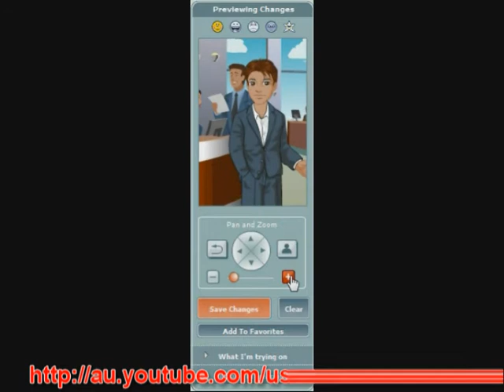My Yahoo™ Avatar !!! - [ Random Vidz ] By Mujahid Miah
Paul Michael Levesque[5] (born July 27, 1969)[5] is a American professional wrestler and actor,[6] better known by his ring name Triple H, an abbreviation of his former ring name Hunter Hearst Helmsley. He currently wrestles for the SmackDown brand of World Wrestling Entertainment (WWE), where he is the reigning WWE Champion.[7]

Before joining WWE, Levesque began his wrestling career with World Championship Wrestling (WCW) in 1993, wrestling under the ring name Terra Ryzing.[1] He changed his ring name to Jean-Paul Lévesque before joining the World Wrestling Federation (WWF) in 1995.[2] His initial on-screen persona was that of wealthy sophisticate Hunter Hearst Helmsley. He later changed his name to Triple H and adopted an alternative image in the group D-Generation X (DX), a stable. After the dissolution of DX, Triple H was pushed as a main-event wrestler, winning several singles championships.[3] As part of a storyline, the scripted events in wrestling, Triple H married Stephanie McMahon, who later became his real-life spouse. In 2003, Triple H formed another stable known as Evolution,[3] and in 2006, briefly reformed DX with Shawn Michaels.[8]

Overall, Triple H is a twelve-time world champion: a seven-time and current WWE Champion, and a five-time World Heavyweight Champion.[9][10] In addition, he won the 1997 King of the Ring, the 2002 Royal Rumble, and was the second Grand Slam Champion.[3]

Outside wrestling, Levesque has made numerous guest appearances in film and on television. He is starring in the WWE Film, Journey of Death, which is due to release in 2009.[11]

Yahoo! Inc. (NASDAQ: YHOO) is a United States public corporation with headquarters in Sunnyvale, California, (in Silicon Valley), and provides Internet services world-wide. They include a Web portal, a Web search engine, the Yahoo! Directory, Yahoo! Mail, news, and posting. It was founded by Stanford University graduate students Jerry Yang and David Filo in January 1994 and incorporated on March 1, 1995.

According to Web traffic analysis companies (including Compete.com, comScore,[3] Alexa Internet,[4] Netcraft,[5] and Nielsen Ratings),[6] the domain yahoo.com attracted at least 1.575 billion visitors annually by 2008 according to a Compete.com study.[7] The global network of Yahoo! websites receives 3.4 billion page views per day on average as of October 2007. It is the second most visited website in the U.S., and the most visited website in the world.[4]